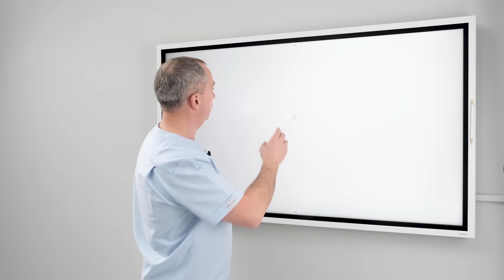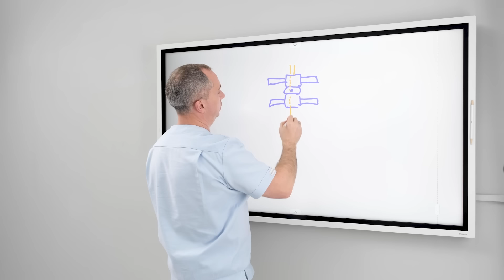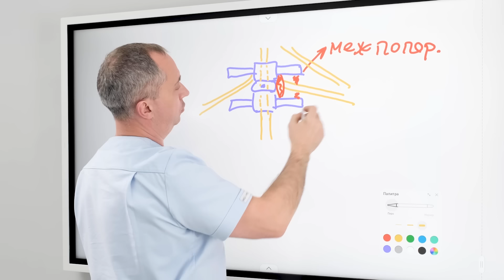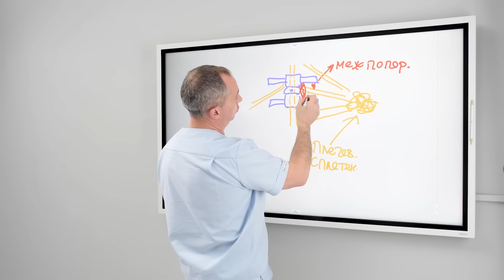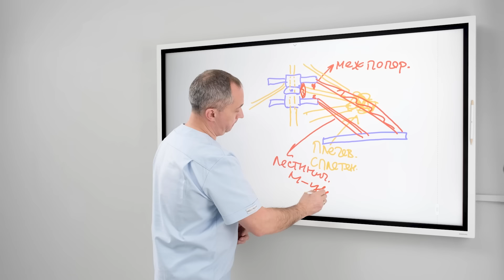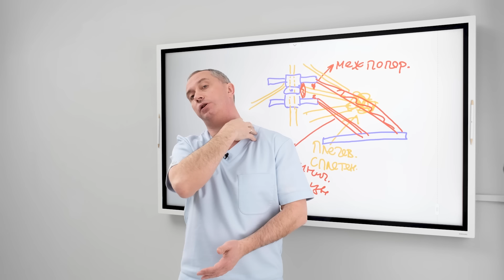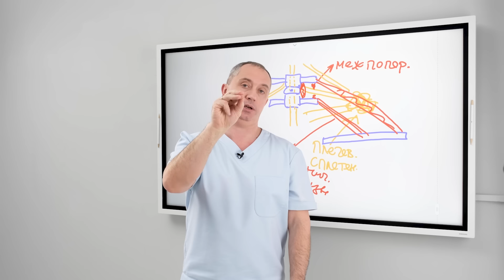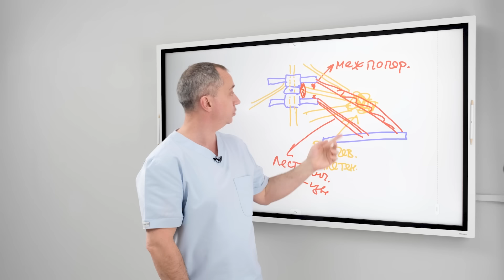Немеют руки? Упражнение для лечения онемения рук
Регистрируйтесь на бесплатный вебинар "Как восстановить суставы без уколов и операций" по ссылке
Онемение рук происходит из-за зажатия нервов, выходящих из спинного мозга через шейные позвонки и идущих в руки.
Основная причина онемения рук - спазм глубоких мышц шеи, которые могут быть зажаты между поперечными отростками позвонков. Базовые упражнения для шеи в бесплатной книге
Упражнения для расслабления мышц:
 Давим ладонями друг на друга, затем подбородком нажимаем на плечо, чтобы включить ключицы и лестничные мышцы.
• Повторять 10 раз  перед сном.
После упражнения простукиваем ключицы, чтобы снять напряжение.
Ежедневное выполнение упражнений поможет расслабить мышцы и улучшить кровоток, что приведет к устранению онемения рук.

 Адрес: г. Москва, Ясногорская улица, 5.